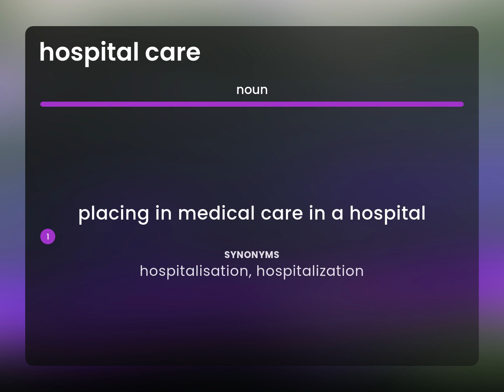Hospital care | HOSPITAL CARE meaning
HOSPITAL CARE in the dictionary

Susan Miller (2023, June 19.) What is Hospital care?